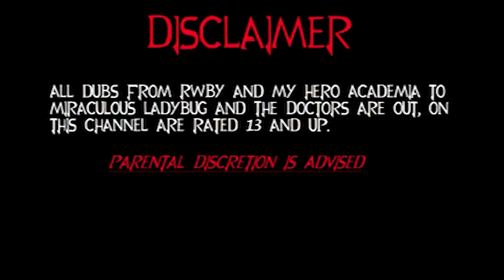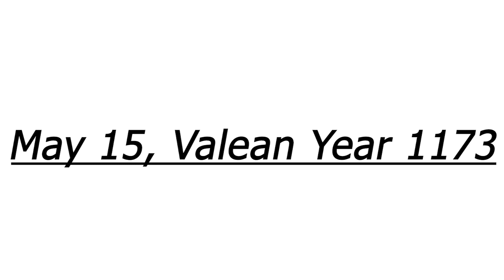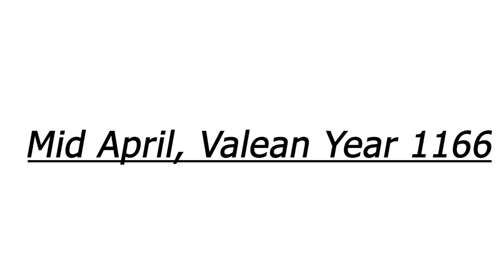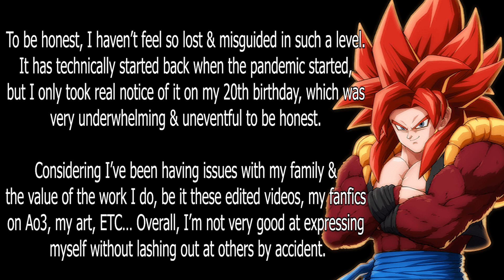Delorean Comic Series by AG Nonsuch (RWBY Comic Dub Full Movie)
Let us travel through time in the RWBY Universe and find how they change or witness the past together.

Cast
Mark Zschiegner II
Savannah M
KShadowVa
Lavender Rare

Edited by
DxBardock

Comic Art by: AG Nonsuch

Beetle: @BeetlesGoneWild